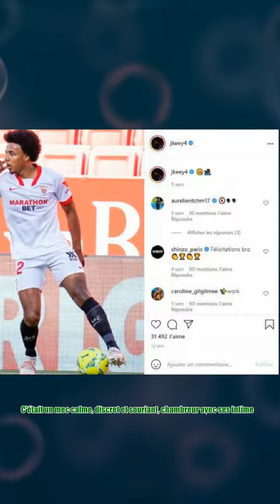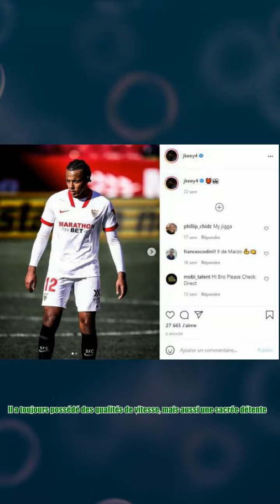Jules Koundé est-il en couple ?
,jules kounde red card france vs bosnia,koundé skills,jules kounde red card,jules koundé barça,why man utd should sign jules kounde

Jules Koundé est-il en couple ? Sa présence dans la liste des 25 joueurs appelés pour l'Euro 2024 par Didier Deschamps est une évidence... Après avoir explosé sous le maillot du club espagnol de Séville, Jules Koundé porte depuis 2022 le mythique maillot blaugrana du FC Barcelone. Un club prestigieux au sein duquel il a réussi à se faire une place de choix. Talentueux, timide, mais aussi, incroyablement compétiteur comme l'avait rappelé il y a quelques années un ancien compère des U15, Sacha Temsdak : Sur le terrain, c'était un soldat. Il ne lâchait jamais rien et voulait gagner tous les combats. C'était un mec calme, discret et souriant, chambreur avec ses intimes. Discret sur le terrain, le parisien l'est aussi concernant sa vie privée. D'ailleurs, est-il un cœur à prendre ? Pour le moment, aucune preuve ne laisse penser que Jules Koundé est en couple, que ce soit sur son compte Instagram où dans les gradins : pas de wag dans les parages. D'après Aubin Liot, son ancien coéquipier